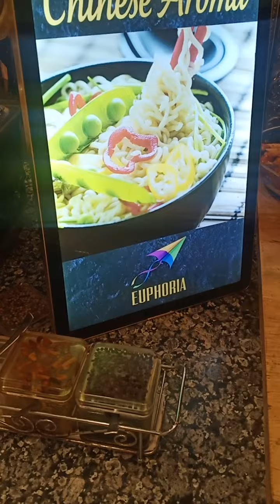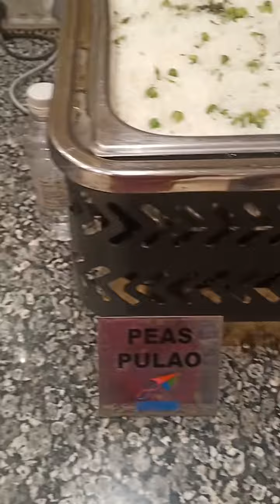marriage food menu😯😯| main course |north indian marriage food 🤤🤤